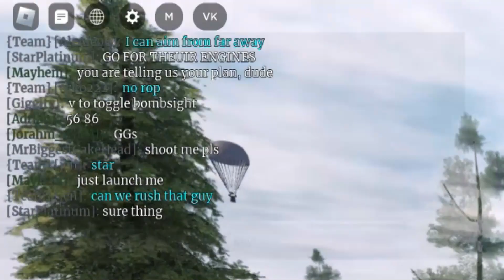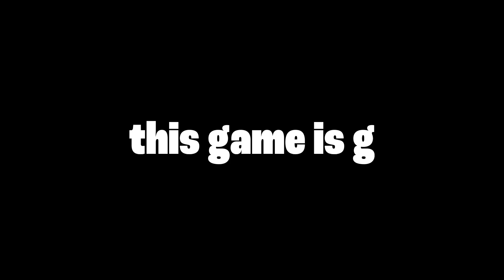the roblox airship experience